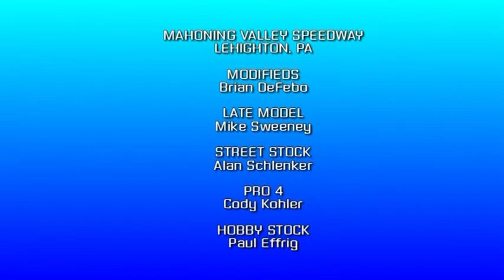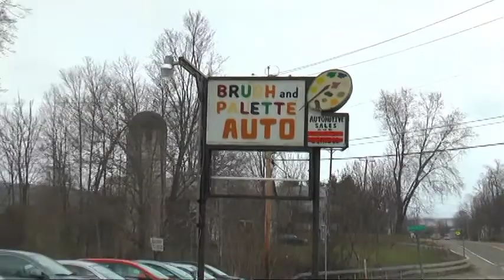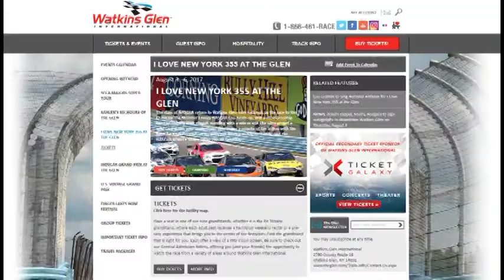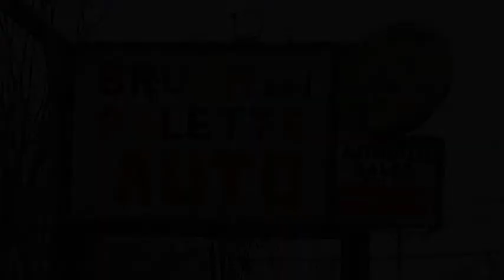rr 20170803 fox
Penn Can Speedway  GRIT Series  Champion Speedway  BMX